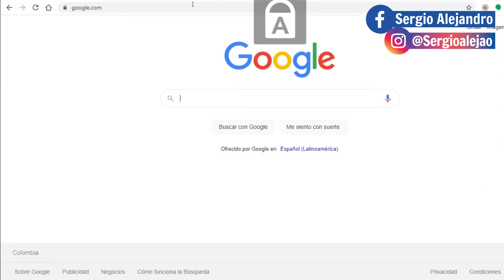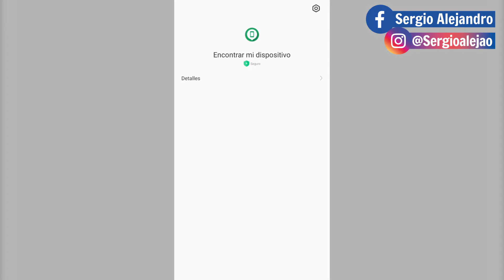ENCONTRAR O RASTREAR UBICACIÓN DE UN CELULAR ANDROID - GOOGLE MAPS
Hola a todos, en este video les enseñaré a cómo localizar tu celular o tablet android ya sea por robo o pérdida. -- Es importante que el teléfono esté con conexión a internet para conocer la ubicación en tiempo real y realizar las funciones como emitir sonido, bloquear y borrar datos.

En caso de que el teléfono esté apagado pueden también consultar la última vez donde se guardó la ubicación de Google.

¡Conviértete en un PrimerFan!